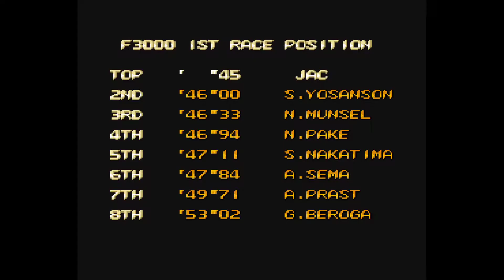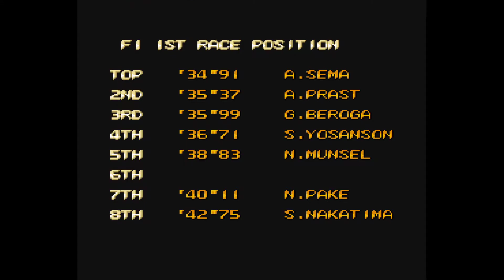F1 DREAM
Vecchio gioco retrò